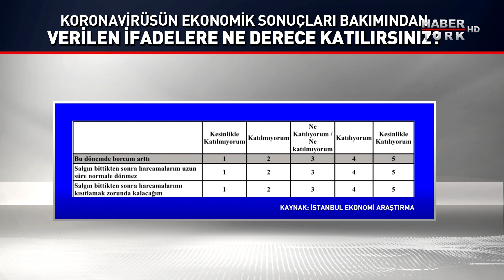Dolarda beklenti ne? | HT 360 - 13 Mayıs 2020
Dolar kurunda düşüş var, neden artıyor neden düşüyor, bundan sonra beklenti ne? En güvenli yatırım aracı hangisi? Ekonomide "normalleşme" ne zaman? Afşin Yurdakul HT 360'ta sordu; İstanbul Ekonomi Araştırma Genel Müdürü Can Selçuki, Dünya Gazetesi Yazarı Şeref Oğuz ve Ekonomist Prof. Dr. Ege Yazgan yanıtladı.